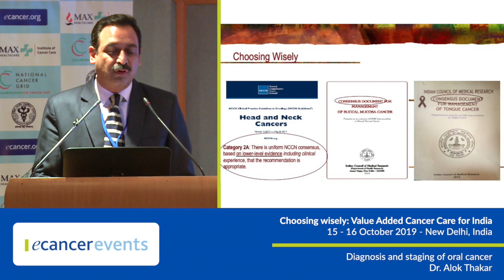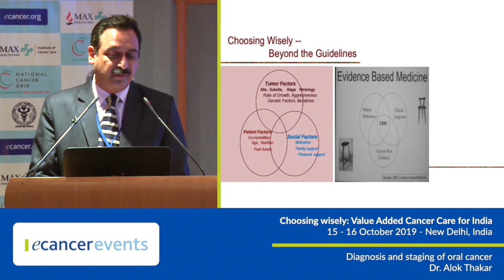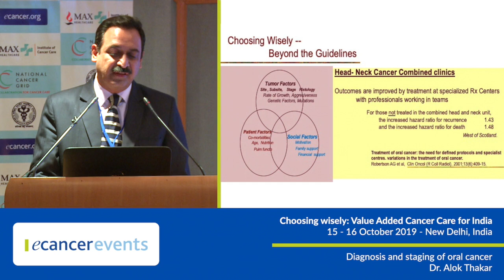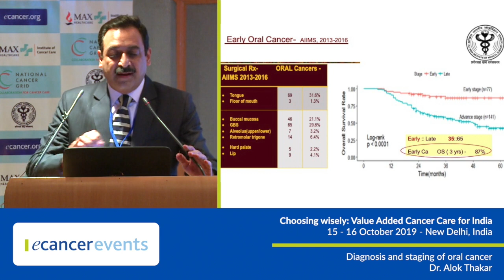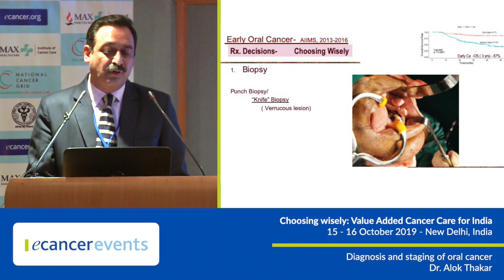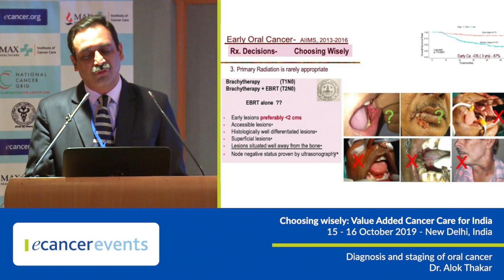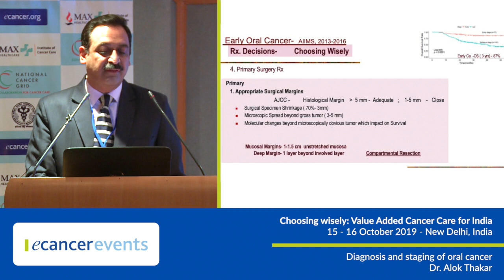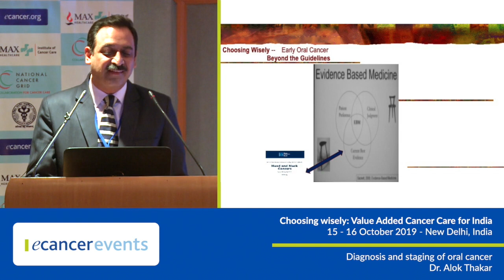Diagnosis and staging of oral cancer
Prof Alok Thakar presents a talk on 'Diagnosis and staging of oral cancer' at the Choosing wisely: Value Added Cancer Care for India event in New Delhi.